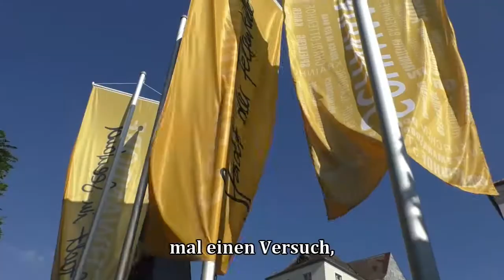Tag der offenen Tür im Schwandorfer Rathaus!